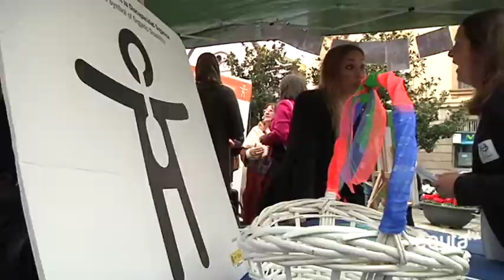Llega "DisOrganic", el nuevo símbolo contra la discapacidad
COCEMFE Ceuta ha presentado al mediodía de este miércoles DisOrganic, un nuevo símbolo para concienciar en la lucha a favor de las barreras arquitectónicas. La presentación ha corrido a cargo de la presidenta de la entidad en Ceuta, María del Carmen Nieto, que ha emplazado a las instituciones a mejorar la accesibilidad en todas las ciudades del país